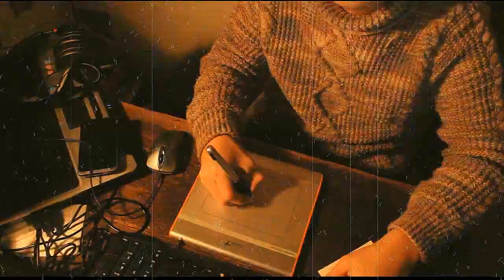Trailer - Mẹ ...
Hãy đón xem nhé ...!